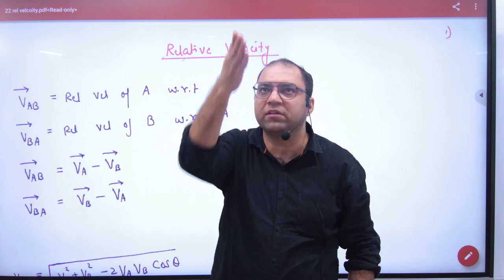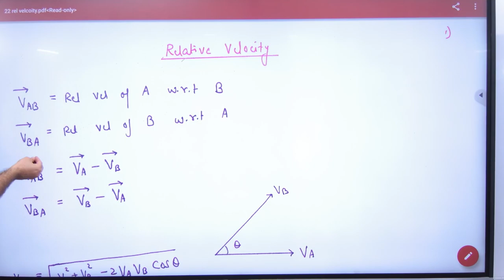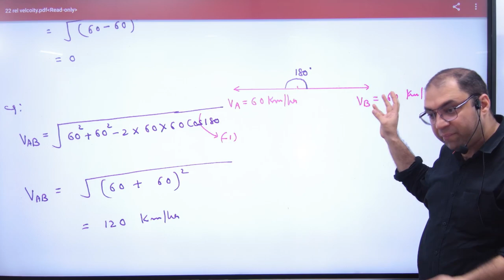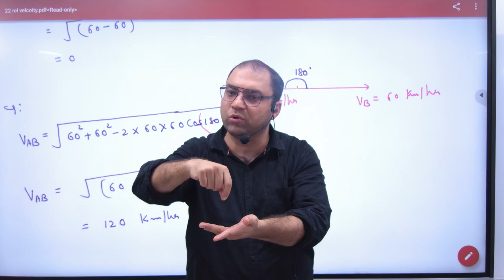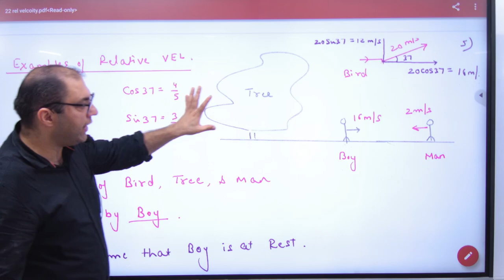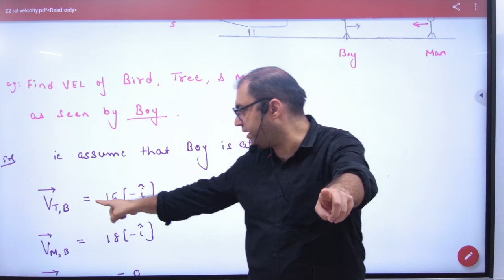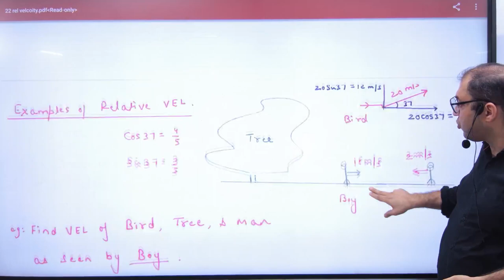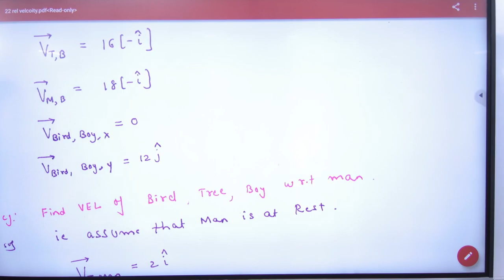2 Relative Velocity